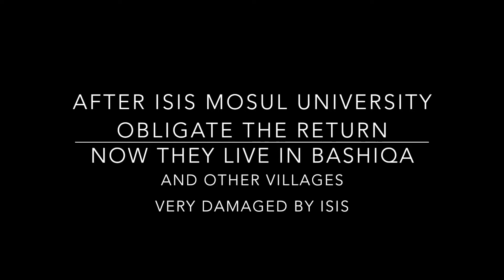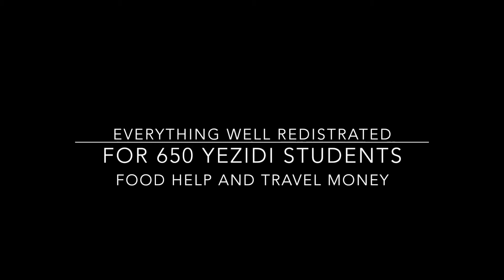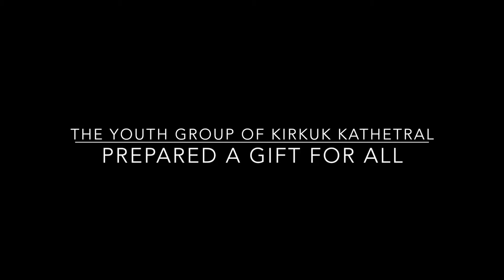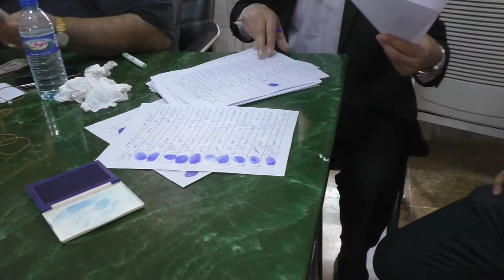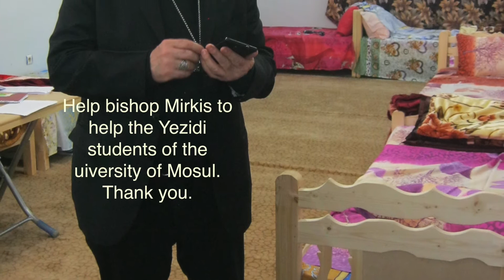Help for Yezidi students.ENG